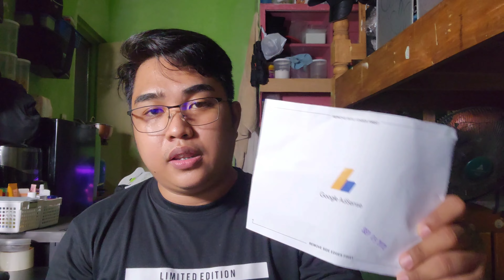How to get Undelivered Google AdSense Pin | Paano ko nakuha ang google AdSense pin? Watch till end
Google Adsense Undelivered/Unclaimed

Sa mga hindi pa natanggap ang Google adsense pin para sayo to🥰

Eto ang gawin mo kung nakapag request kana at kung hindi mo pa nakuha at kung hndi kna makapag request.